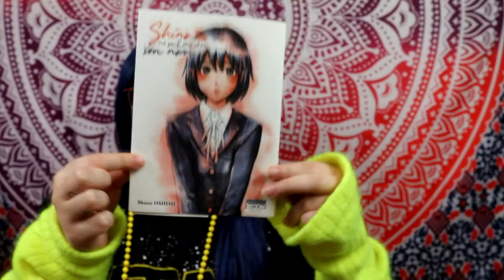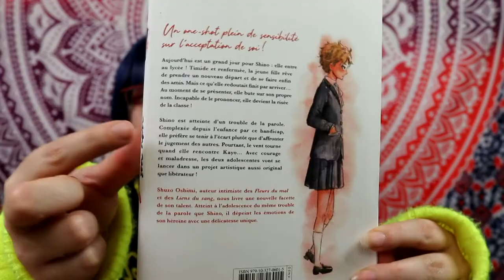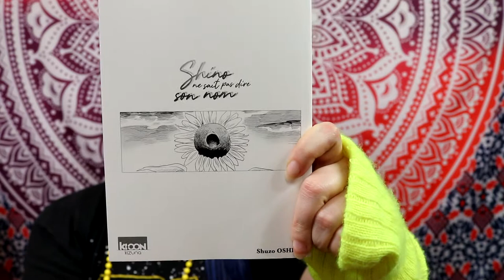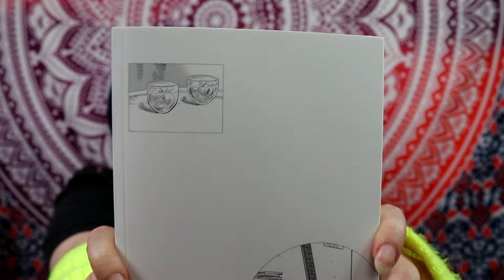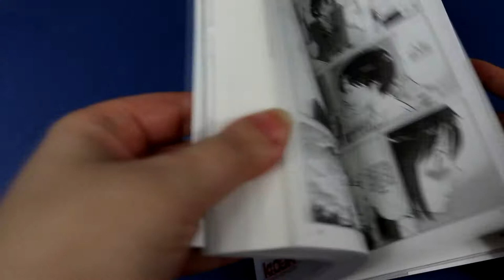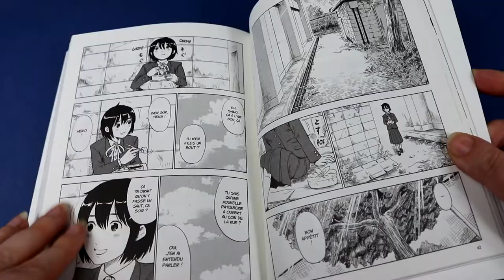[Critique Manga] shino ne sais pas dire son nom (Seinen//ki-oon)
Résumé :
Aujourd'hui est un grand jour pour Shino : elle entre au lycée ! Timide et renfermée, c'est l'occasion rêvée de prendre un nouveau départ et de se faire enfin des amis. Mais ce qu'elle redoutait arrive... Au moment de se présenter, elle bute sur son propre nom. Incapable de le prononcer, elle devient la risée de la classe !
Shino est atteinte d'un trouble de la parole. Complexée depuis l'enfance par ce handicap, elle préfère se tenir à l'écart plutôt que d'affronter le jugement des autres. Pourtant, le vent tourne quand elle rencontre Kayo. Avec courage et maladresse, les deux adolescentes vont se lancer dans projet artistique aussi original que libérateur !